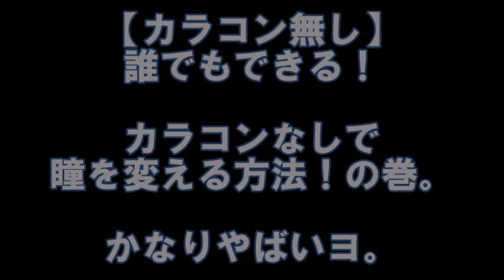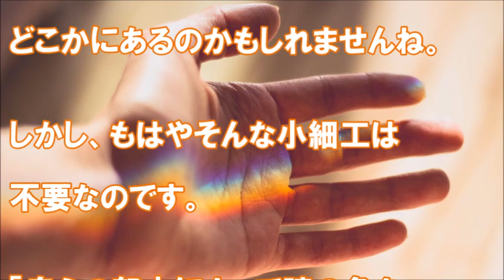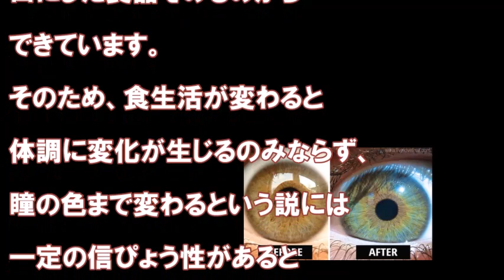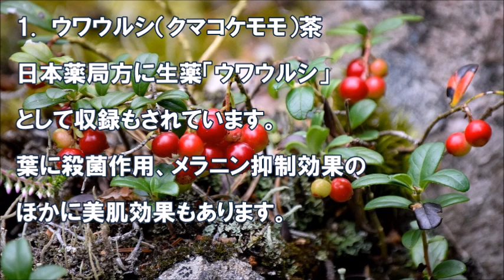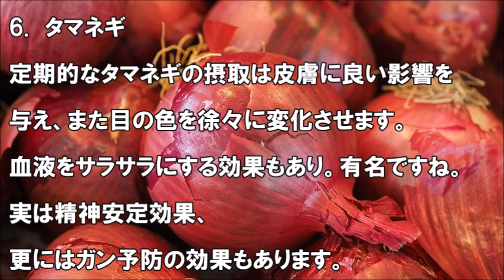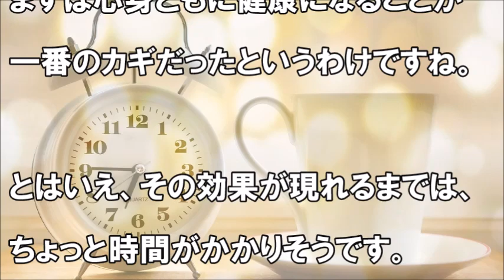【カラコン無し】誰でもできる！ カラコンなしで瞳を変える方法！ の巻。 かなりやばいヨ。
詳細は動画で…

【すっぴん公開】そろそろ、カラコンなしのすっぴん公開してみるわ。【ブス注意】

万が一、それに該当する箇所がありましたらコメント欄に記載していただければ迅速に対処、又は、削除致します。
順次修正させていただきます事をご了承ください。何卒よろしくお願い致します。